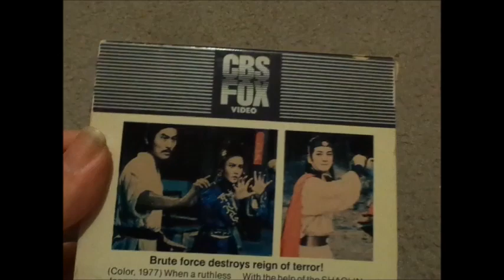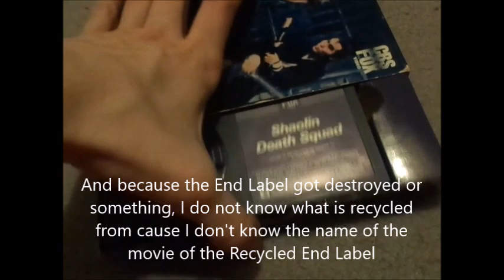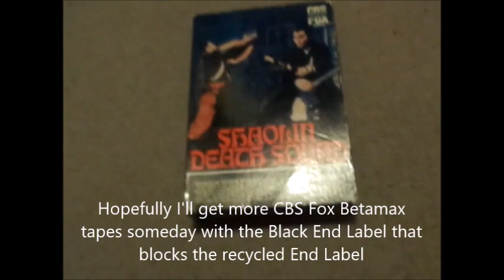Betamax Update for December 23, 2022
Once again, Another Short Betamax Update!